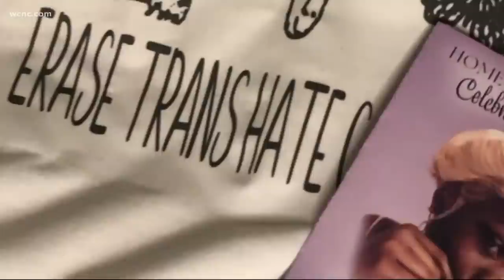Police say two men have been charged with killing two transgender women in their hotel rooms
Charlotte police say they have arrested two men they say are responsible for the shooting deaths of two transgender women killed nearly two weeks apart. The arrests come a day after Charlotte's transgender community raised concerns about the victims' deaths.

The first homicide was on Easter Sunday. Charlotte-Mecklenburg Police found a woman shot to death inside a west Charlotte hotel. The victim was identified as 29-year-old Jaida Peterson. She was pronounced dead at the scene.

On April 15, CMPD responded to another hotel shooting, this time at the Sleep Inn on North Tryon Street in University City. Police found a 25-year-old transgender woman identified as Remy Fennell dead inside a hotel room.

In a news conference on Friday, April 16, CMPD announced two men were arrested in the shootings: 33-year-old Joel Brewer and 21-year-old Dontarius Long. Brewer is charged with two counts of murder, two counts of possession of a firearm by a convicted felon, robbery with a dangerous weapon, and conspiracy to commit robbery with a dangerous weapon. Long is charged with murder, robbery with a dangerous weapon, and conspiracy to commit robbery with a dangerous weapon.